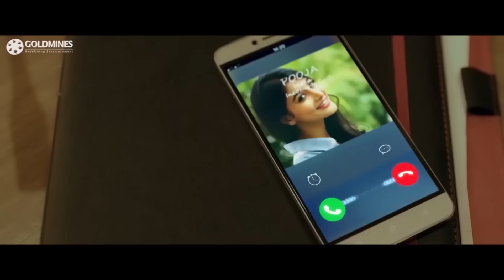अल्लू अर्जुन ने प्रशाद लेन के बहाने कैसे सब गुंडों की धुलाई की l अल्लू अर्जुन का जबरदस्त एक्शन सीन